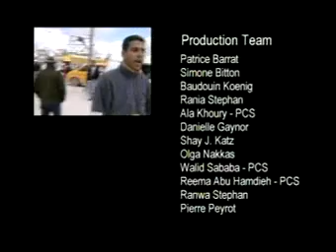Ramallah Daily - 10th March 2003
Episode 1

Filmed on the very day of broadcast each edition of Ramallah Daily will tell in three minute daily chronicles the stories of Palestinians and Israelis negotiating the borders, both physical and political, that dominate their lives.